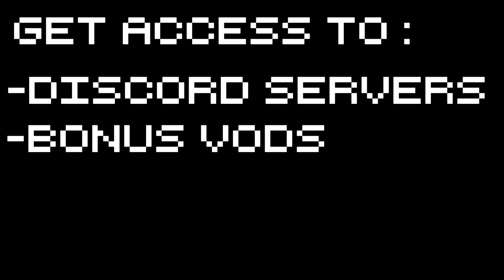Diluvion - Read Better - Part 5 Let's Play Diluvion Gameplay